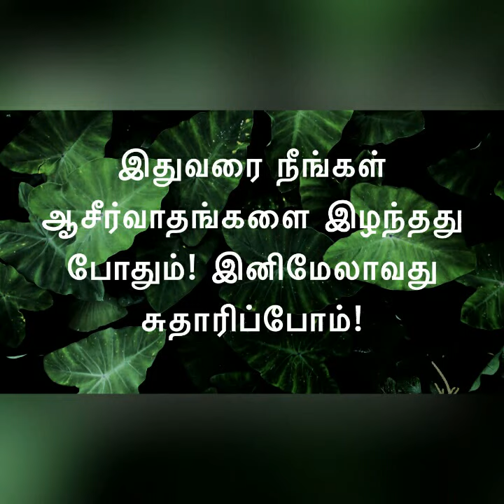இழந்தது போதும்! Daily devotional in tamil by Hepzibha Edwin l 27.07.2022